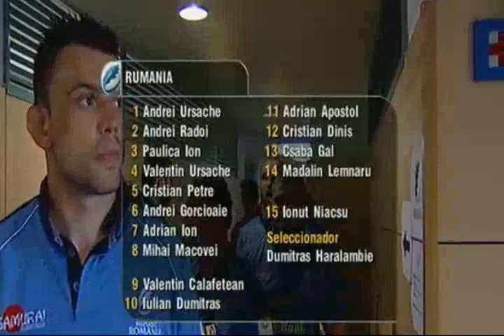España-Rumania (ENC-Copa de Europa) 2012